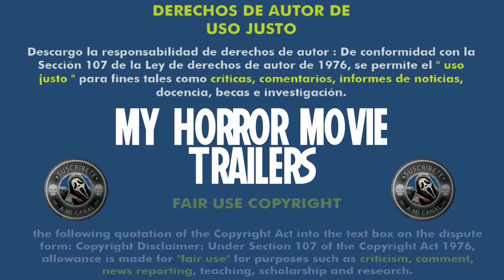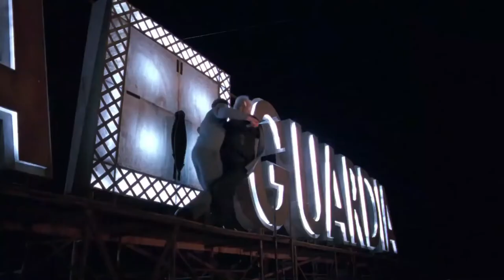Cronos (1993) (Trailer HD) - Guillermo del Toro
Título original:    La invención de cronos

Año:    1993

País:    México

Dirección:    Guillermo del Toro

Guion:    Guillermo del Toro

Fotografía:    Guillermo Navarro

Reparto:    Federico Luppi, Ron Perlman, Claudio Brook, Margarita Isabel, Tamara Shanath, Daniel Giménez Cacho, Juan Carlos Colombo, Mario Iván Martínez, Farnersio de Bernal, Jorge Martínez de Hoyos, Luis Rodríguez, Javier Álvarez, Gerardo Moscoso

Productora:    Prime Films, Iguana Producciones

Género:    Fantástico, Terror, Vampiros, Película de culto

Sinopsis:    Cronos es un artefacto creado por un alquimista medieval, en cuyo interior se encuentra instalado un insecto, que se alimenta de sangre y tiene el poder de ofrecer la eterna juventud. Premiada película con excelentes críticas.

Critica de Hades:
Nota:  /10